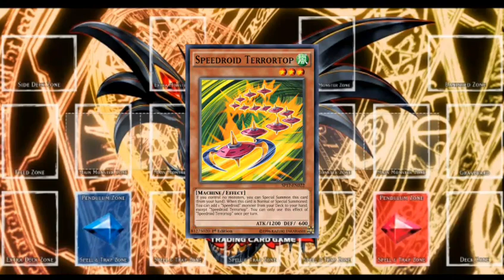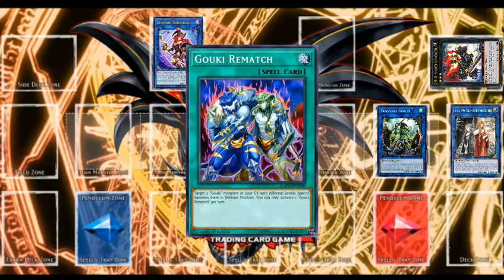[Yu-Gi-Oh!] GOUKI FTK 1 CARD COMBO | NO FIREWALL DRAGON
Hi guys, now I wanna share about list o crnsored cards because s*xual content
-Yu-Gi-Oh! Game:
1.YgoproES
-Yu-Gi-Oh! Trading Card Game(TCG):
The -Gi-Oh! Yu Trading Card Game, known as the Yu-Gi-Oh! Official Card Game(遊☆戯☆王オフィシャルカードゲーム Yū-Gi-Ō Ofisharu Kādo Gēmu) in Asia, is a Japanese collectible card game developed and published by Konami. It is based on the fictional game of Duel Monsters created by manga artist Kazuki Takahashi, which is the main plot device during the majority of his popularmanga franchise, Yu-Gi-Oh!, and its various anime adaptations and spinoff series.